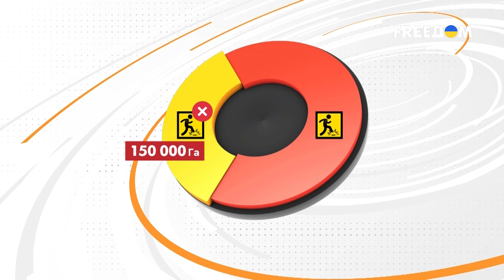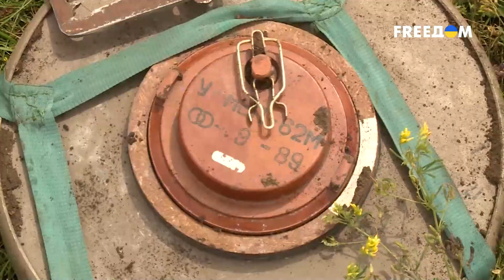💥 Треть Украины – усеяна минами. Какие силы необходимы на разминирование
Саперные подразделения Украины осуществляют оперативное разминирование критической инфраструктуры на деокупированных территориях. Шаг за шагом они делают украинские земли пригодными к жизни. Сейчас саперы проводят как первичный осмотр заминированных полей, так и основательное разминирование. О масштабах и последствиях войны со слов саперов узнавайте в материале FREEДОМ.